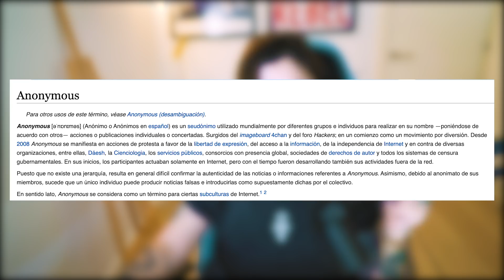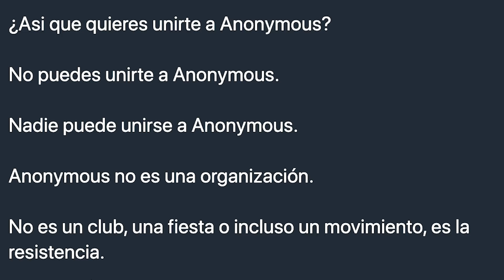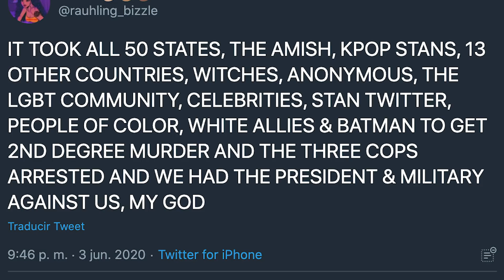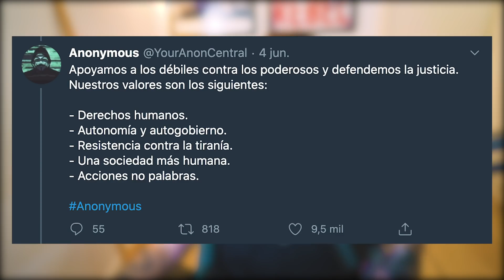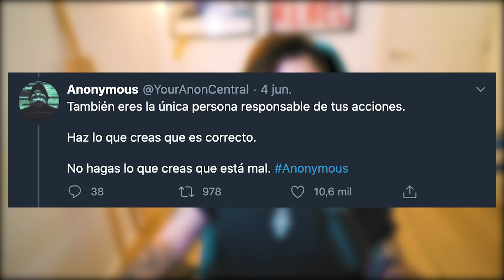La VERDAD sobre ANONYMOUS y por qué han vuelto a aparecer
Os cuento el origen de Anonymous, dónde aparecen por primera vez, la verdad sobre su regreso y qué opino de esos documentos que supuestamente han filtrado revelando cosas sobre Trump, Lady Di, etc. Además hablo sobre el movimiento Black Lives Matter y de lo que está suponiendo para el mundo.